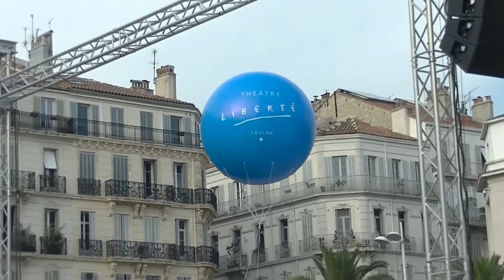Théatre Liberté Lancement de la Saison 2015 - 2016 Place de la Liberté Toulon Live TV 2015